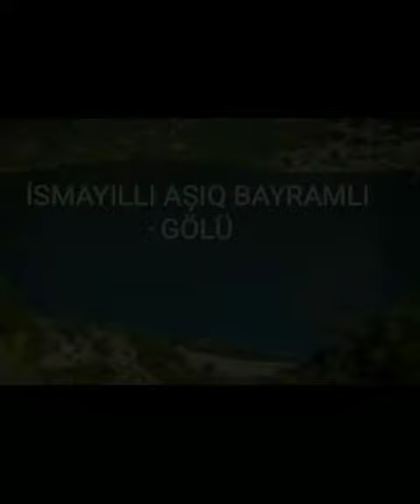Azərbaycan təbiətinə ⛰️🏞️ SƏYAHƏT